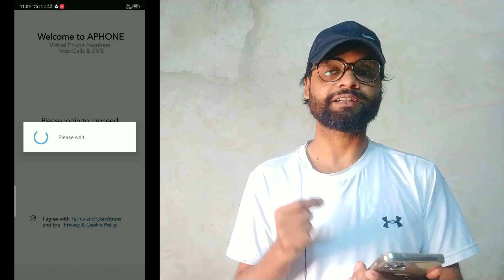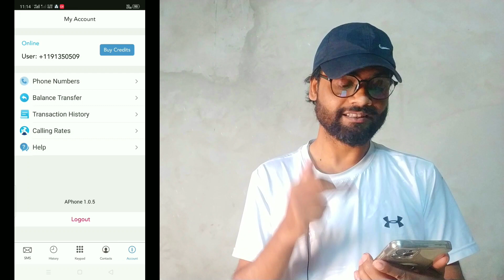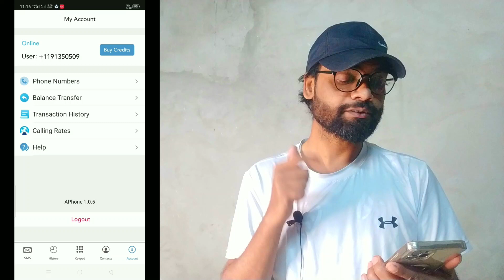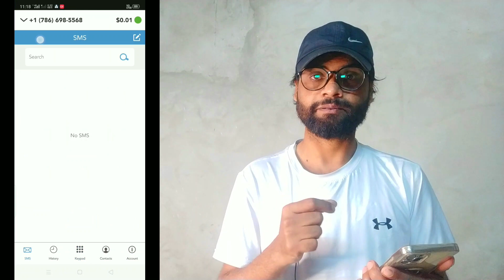WhatsApp fake account | how to create WhatsApp fake I'd | WhatsApp fake I'd kaise banate hain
how to create WhatsApp fake account

Solve Queries:-

Free local calls in india
unlimited fake call kaise karen
free call international phone calling app
free calling app for android
how to do fake call to someone
how to create Indian fake number
how to make free unlimited call
fake call without showing real number
private number for whatsapp
get a foreign number
Whatsapp fake id kaise banaye

Free local calls in india | free call international phone calling app | Free calling app for Android

How to Create unlimited fake Whatsapp account | How to get free Virtual number for WhatsApp 100%

Fake Whatsapp Number | How to create fake whatsapp account 2023| Fake whatsapp kaise banaye ||

Fake Whatsapp Kaise Banaye || Fake Whatsapp Number || How To Create Fake Whatsapp Account ?

fake whatsapp account kaise banaye | how to create fake whatsapp account with fake mobile number

How To Create Fake Whatsapp Account | Free Whatsapp Number | Fake Whatsapp Account Kaise Banaye ||

How To Create Whatsapp Account Without Phone Number Free | Fake whatsapp number 2023 |

How To Create Fake Whatsapp Account 2023 | How to get a virtual number for WhatsApp

Fake Whatsapp number 2023|  fake number se whatsapp kaise chalaye |  whatsapp fake id kaise banaye

Fake Whatsapp Kaise Banaye || Bina Number Ke Whatsapp Kaise Banaye || Fake Whatsapp Number

create Fake whatsapp account || Fake whatsapp I'd kaise banaye

Create fake WhatsApp account | Get virtual number for WhatsApp in 2023 | Fake Whatsapp

Create Whatsapp Fake Account - How to Create Whatsapp Account using U.S Number |Fake Whatsapp Number

How to get free virtual number for WhatsApp

How to get free virtual number for WhatsApp 2023

how to create  whatsapp account with virtual number

How to Create fake WhatsApp account | Get US virtual number for WhatsApp | in 2023 Hindi/Urdu

Fakee whatsapp Account kaise banaye 2023 | How to create Fake whatsapp account 2023

Bina Mobile Number Ke Whatsapp Account Kaise Banaye | Fake Whatsapp Kaise Banaye | Create Virtual No.

Fake whatsapp account kaise banaye 2023 | How to create whatsapp account 2023 | fake whatsapp

How To Create Fake Whatsapp 2023 | Fake Whatsapp Kaise banaye